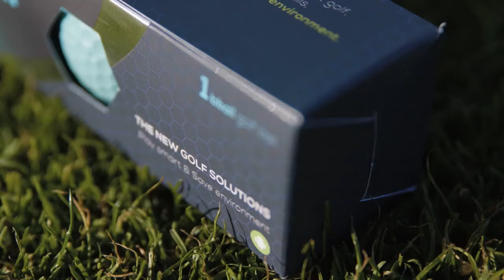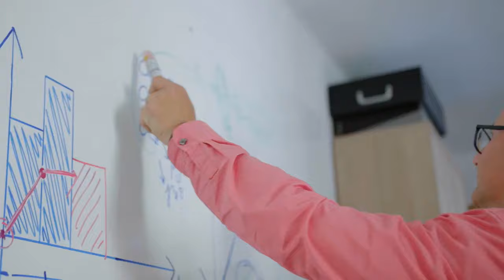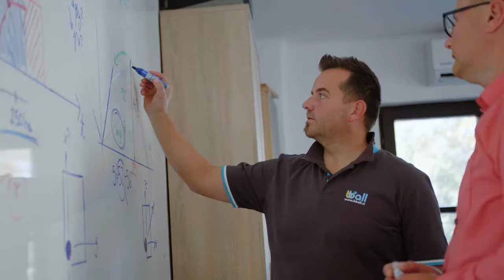Now on Kickstarter: Bball: Revolutionizing The Game Of Golf.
BBALL: REVOLUTIONIZING THE GAME OF GOLF.
BBALL - The World's 1st smart golf ball.